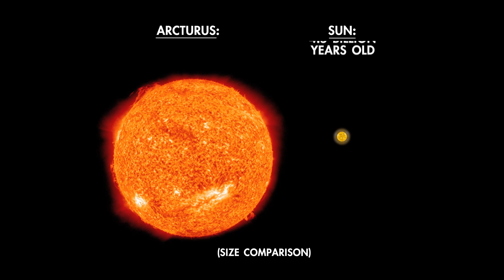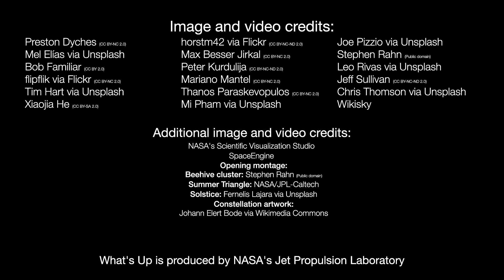Mars and Venus, Summer Stars, and the June Solstice! Discover the Celestial Dance of Love and War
Welcome to NASA captivating video exploring the mesmerizing celestial events of Mars and Venus, the summer stars, and the upcoming June solstice! Prepare to embark on a celestial journey as we delve into the enchanting world of astronomy and witness the cosmic dance between the planets of war and love. Don't miss out on the incredible monthly highlights that await stargazers and skywatchers alike.

In this video, we unravel the celestial wonders unfolding throughout June. Brace yourself for an extraordinary experience as we guide you through the astronomical events that will leave you in awe.

Witness the intriguing conjunction of Mars and the Beehive Cluster (M44) on June 1-2. Gaze at the captivating Red Planet against the backdrop of sparkling stars in this mesmerizing open star cluster.

Marvel at the full moon on June 3, illuminating the night sky with its radiant glow.

Explore the magic of the new moon on June 18, as darkness unveils the splendor of the celestial realm.

Join us on June 21 for a celestial spectacle as the crescent Moon gracefully joins Venus and Mars in a captivating grouping. Look westward after sunset to witness this celestial rendezvous.

Immerse yourself in the significance of the June Solstice on the same day, marking the longest day of the year for the Northern Hemisphere. Experience the Sun's majestic journey as it traces its highest, longest path across the sky. Meanwhile, the Southern Hemisphere experiences the shortest day of the year during the cool winter months.

Throughout the month, observe the gradual convergence of Mars and Venus in the western sky following sunset. Each night, these celestial neighbors draw nearer, gradually captivating our senses.

Don't miss the enchanting appearance of Saturn leading Jupiter into the new day. Observe the majestic Ringed Planet rising around midnight, followed by Jupiter a couple of hours later.

Look up at the night sky to behold the brilliance of Spica and Arcturus, the two bright stars high overhead during the first few hours after dark (for Northern Hemisphere skywatchers).

Southern Hemisphere observers can feast their eyes on the dazzling stars of Alpha Centauri and Hadar, along with the captivating constellation Crux, visible in their south-facing view.

Keep an eye out for the celestial wonders of the Summer Triangle. Rising in the east a couple of hours after dark, the trio of Vega, Deneb, and Altair progressively ascend earlier each month throughout the summer, providing a stunning spectacle.

Your support fuels our passion for exploring the wonders of the universe together.